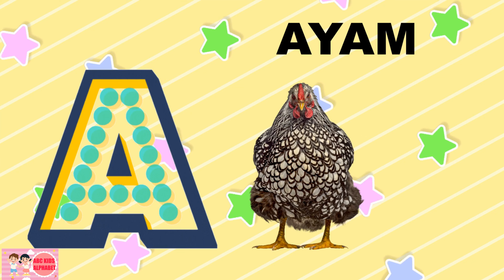Sing the Alphabet l ABC Song l Nursery Rhymes & Kids Songs lABCD | A For Apple, ABC Bahasa Indonesia